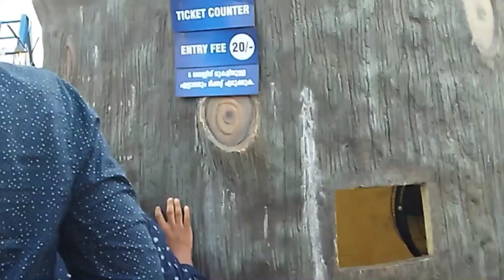Marry World |Kuminni paramb| Kondotty 🔥🔥😍 please subscribe